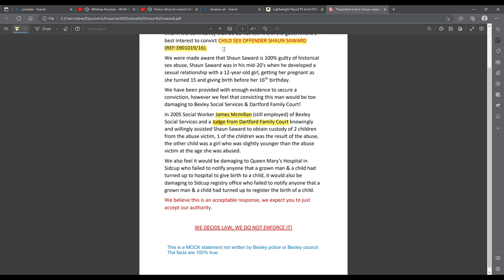police say no conviction? IS THIS ACCEPTABLE???? (re-upload allowed)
(share & re-upload) Bexleyheath police are refusing to convict a man that abused a 12 year old girl, Shaun Saward remains without conviction and lives in the Redhill / Reigate area of Surrey. (Re-use allowed provided that you credit my channel in the description)